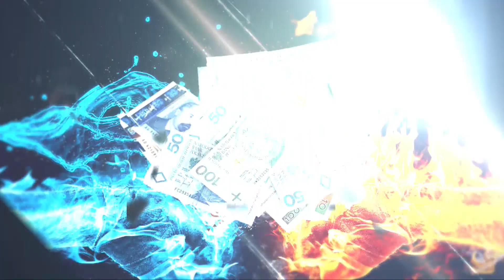JAK ZBLIŻYĆ NAUKĘ I BIZNES? Gość: Ilona Wojtkiewicz